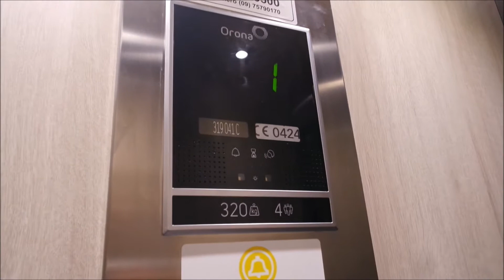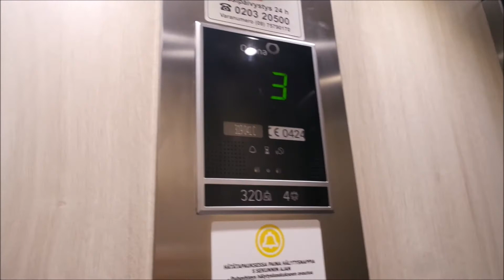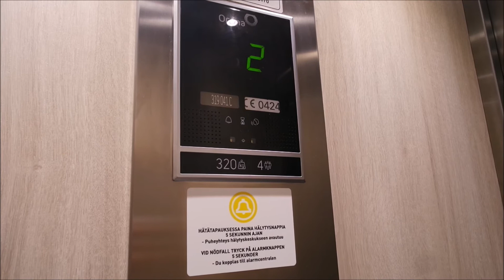Brand new 2019! Orona traction elevator/lift in Välenojankatu 4A, Paavola, Hyvinkää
Location: Välenojankatu 4C, Paavola, Hyvinkää, Finland
Brand: Orona
Year installed/modernized: 2019
Serial number: 319041C
Floors: 6(0, 1, 2, 3, 4, 5)
Capacity: 4 persons or 320 kg
Filmed: 7.5.2020